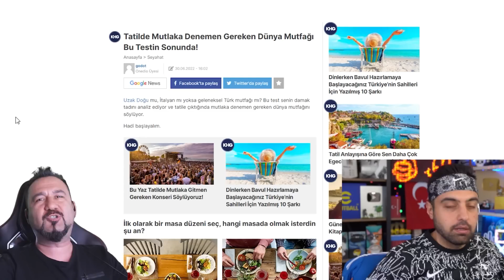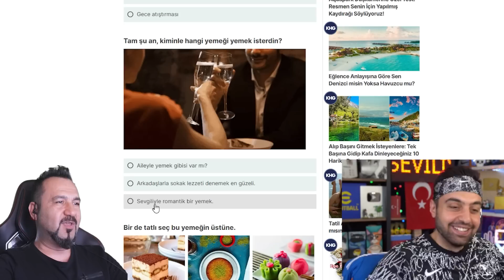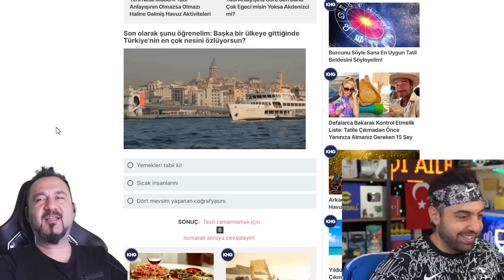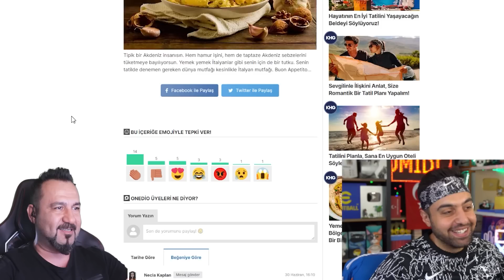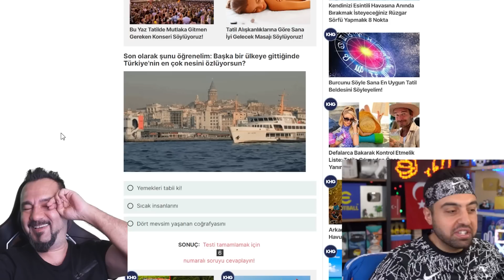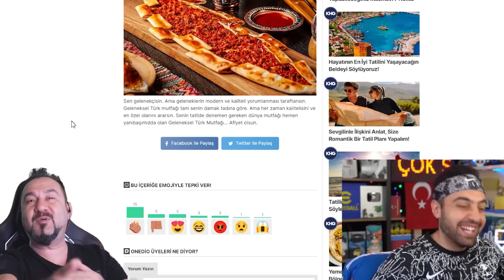HANGİ ÜLKE YEMEĞİ TESTİ? | ÜMİDİ İLE TEST YAPIYORUZ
Bu bölümde Ümidi ile birlikte hangi ülke yemeğinin bize göre olduğunu buluyoruz. İtalyan mutfağı,Türk mutfağı vb.

VİDEO İÇERİĞİ:
Hangi ülke mutfağı bize göre testi yapıyoruz.